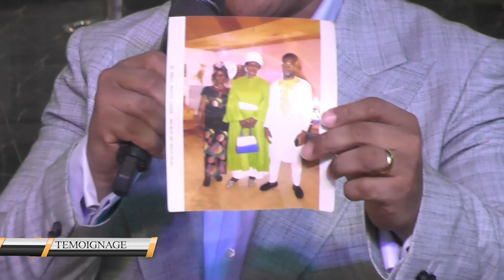SA MÈRE ÉTAIT À PEINE ENTRÉE À LA NUIT DE PRIÈRE ET L’ESPRIT DE MORT EST CHASSÉ D'ELLE🔥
Tu as un témoignage et ne sais comment le partager,
Tu peux participer à soutenir cette œuvre en apportant ta dîme, tes offrandes ou tes semences via :
Ou,
Orange Money #150*47*772063*montant#
MTN Mobile Money *126*4*808208*montant#
Nom
R E V I V A L C H A N N E L
Pour ceux qui sont au Cameroun et partout dans le monde via les satellites INTELSAT20 ( Position:6805 EST , Fréquence: 12562 Mhz , Polarisation :Horizontale, Symbol Rate : 30.000 ) / AMOS 17 (17dégré EST , Fréquence :12916 , Symbol Rate :30.000 , Polarisation : Horizontale )
PS: Réception du signal à travers l'Europe avec des plateaux de 85 à 150 cm de Diamètre ( BANDE KU)
Tu es béni (e)!
Tu es spécial (e) !